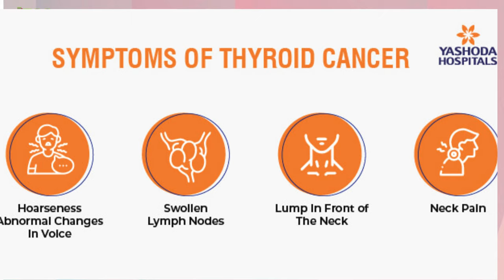Thyroid Cancer Awareness Take your PTO and Focus on your Health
Thyroid Cancer Awareness: Why Professionals Should Prioritize Their Health & PTO

In this special episode of Jess Get Hired, I’m opening up about something deeply personal—my recent diagnosis of papillary thyroid carcinoma, a type of thyroid cancer.

As Thyroid Cancer Awareness Month comes to a close, I want to share my journey and talk about how important it is for busy professionals to take time for their health.

So often, we overlook small signs and symptoms, writing them off as stress or simply getting older. But my story is a reminder that even minor changes in your body can be signals of something more serious. In this episode, I talk about my experience, why we need to prioritize our health, and why taking PTO without guilt is so important.

Key Points Covered:
- My journey: How a routine scan led to my thyroid cancer diagnosis.
- Common thyroid cancer symptoms and why they’re often ignored.
- The importance of early detection and routine checkups.
- Why professionals need to take PTO and prioritize their health, guilt-free.
- Important facts about thyroid cancer: It’s more common than you think and often treatable when caught early.

Action steps:
How to perform a self-check, schedule annual visits, and use your health benefits to take care of yourself.

Important Thyroid Cancer Facts:
Thyroid cancer is the fastest-increasing cancer in both men and women.

Women are three times more likely to develop thyroid cancer.

Most people don’t experience noticeable symptoms until it’s advanced.

Early detection through routine checkups can make a huge difference in treatment outcomes.

Take action today by scheduling that overdue checkup, performing a neck check, and making your health a priority. Don’t wait for something to go wrong—listen to your body and make time for yourself.

I also want to give a quick shoutout to Magic Mind, which has been an essential part of my routine lately. With everything going on, it's helped me stay focused and energized. Magic Mind is a mental performance shot made with nootropics and adaptogens, which helps me manage stress and maintain steady energy without crashing. If you’re looking for something to boost your focus and productivity, check it out and use my code JGH20 for up to 48% off your first subscription or 20% off a one-time purchase!

Together, we can raise awareness and encourage others to prioritize their health!